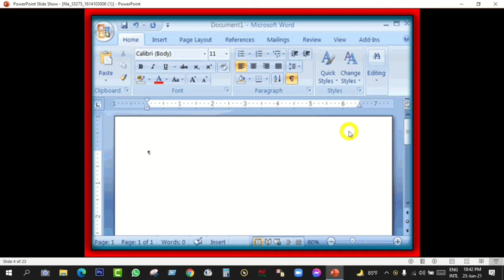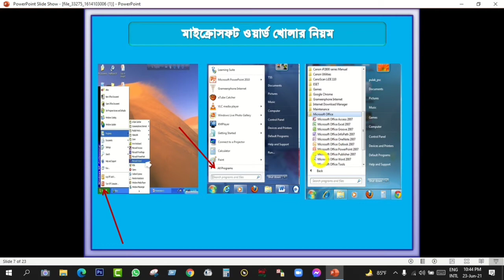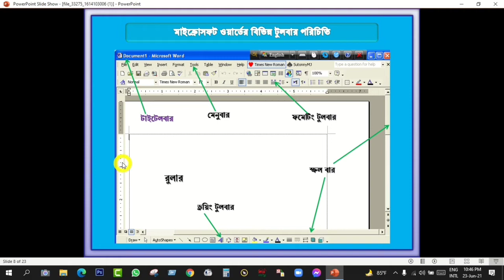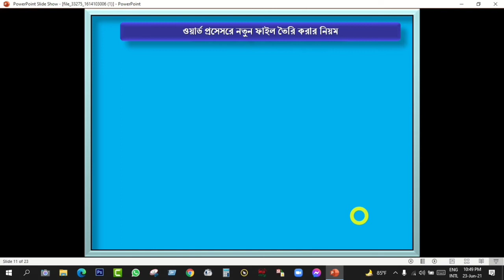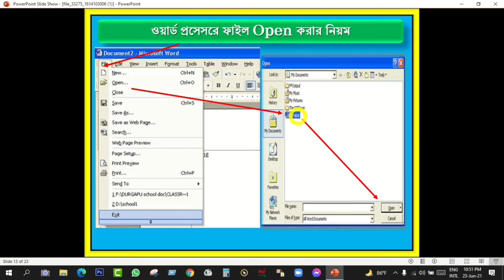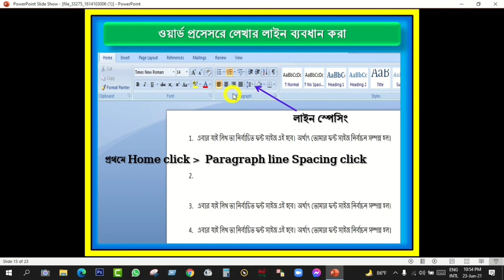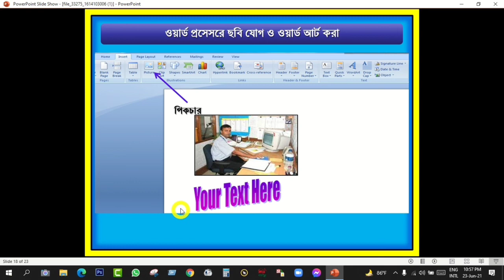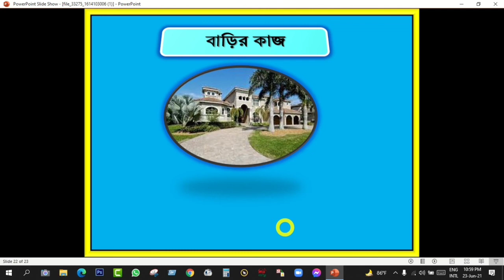9 ICT Ch 04 L 01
শ্রেণি:৯ম
বিষয়: আইসিটি
অধ্যায়:৪ (লেকচার-০১)
শিক্ষক:সৈয়দ জহিরুল ইসলাম ,প্রভাষক(আইসিটি)